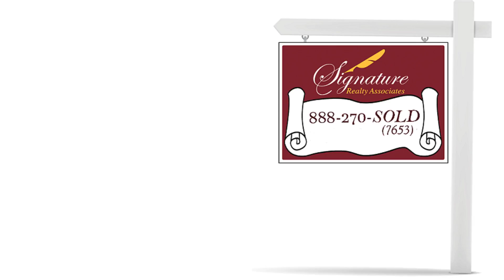913 Capriccio Lane 1080p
Did someone say I want to Live near the Beach? Rene Kenyon @ Signature Realty Associates! realproperty realestate buyers sellers florida APOLLOBEACH home house mortgage signaturefl More Details